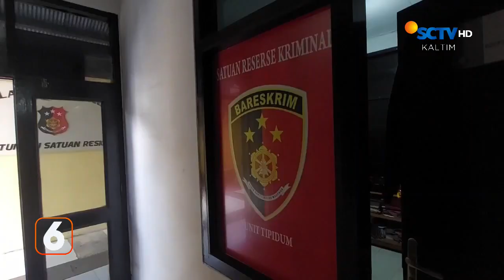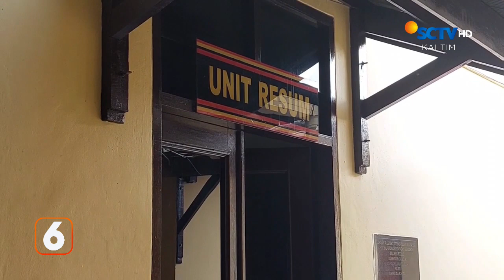Razia Pajak Kendaraan | Liputan 6 Kaltim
Liputan 6 Kaltim, 16 Juni 2023 Part 1